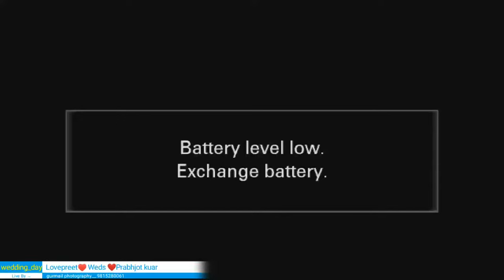Wedding On //2 /01/2024 // Lovepreet Singh With Prabhjot Kaur // Gurmail Studio Bhogpur 98152-80061